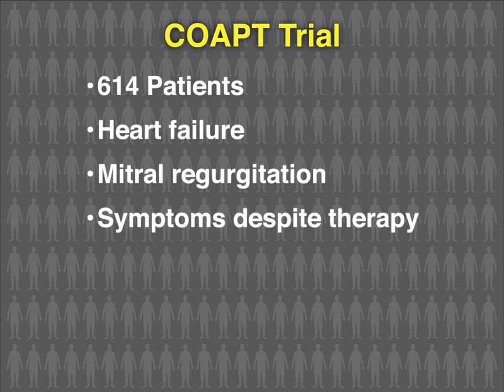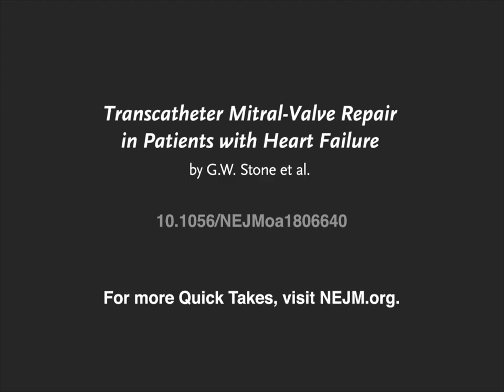Mitral-Valve Repair in Heart Failure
In patients with heart failure, medical therapy and cardiac resynchronization may provide symptomatic relief and, in some patients, lessen the severity of secondary mitral regurgitation, but whether correcting mitral regurgitation improves prognosis is unknown. Read the abstract